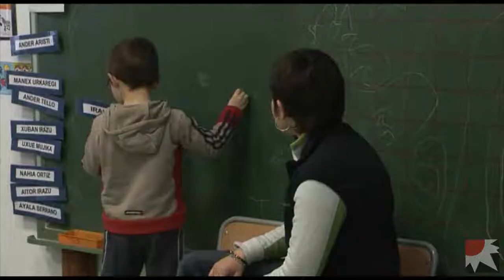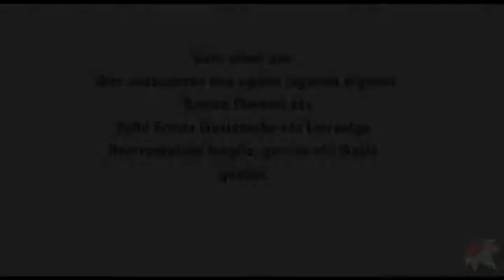Larraulgo eskola 12 urtera arte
Larraulgo (Gipuzkoa) eskolan Haur Hezkuntza (6 urtera artekoa) ematen da 2008an ireki zenetik. Larraulgo udalaren eta guraso elkartearen eskaria beti izan da Lehen Hezkuntza osoa (12 urtera artekoa) bertan eskaintzea. Eusko Jaurlaritzako Hezkuntza Sailak 2009an idatziz jakinarazi zigun baietz, Larraulen 12 urtera arteko eskola jartzeko konpromisoa hartzen zuela eta orain Jaurlaritzak berak hartutako konpromiso hori betetzeari uko egiten dio.